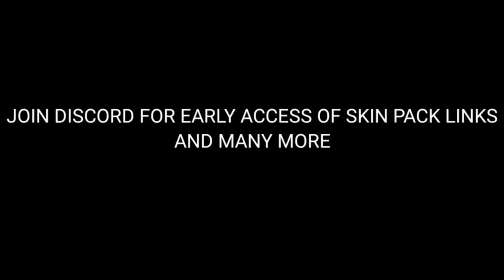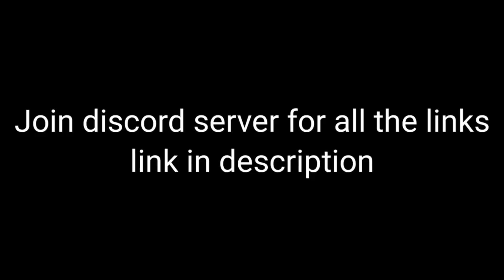Animated 5D Skin Pack Download | 1.19.30.04 | MCPE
Hi guys in this video I am showing how to download/use an animated 5d/4d/3d skin pack in minecraft pocket edition
-This skin pack may not work in featured severs like hive, liveboat etc because the servers don't support 3d/4d/5d skins. It will work on realms and multiplayer words and also in some severs
Credits
-D Flog Flag

                                      END